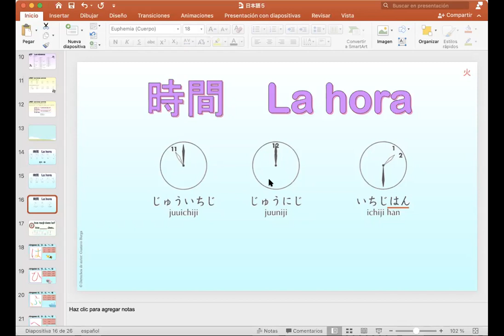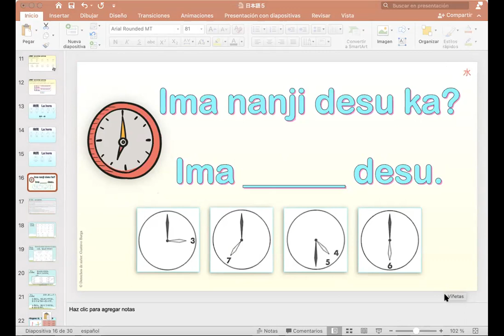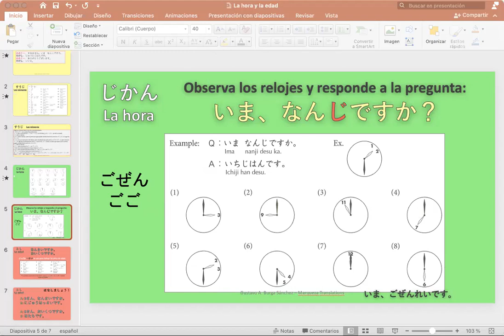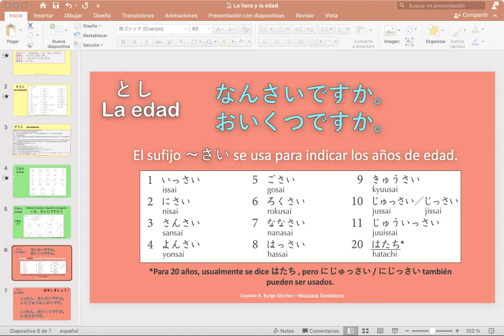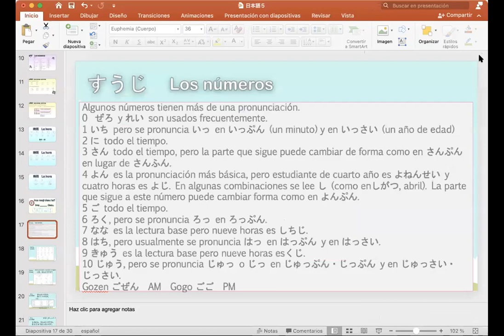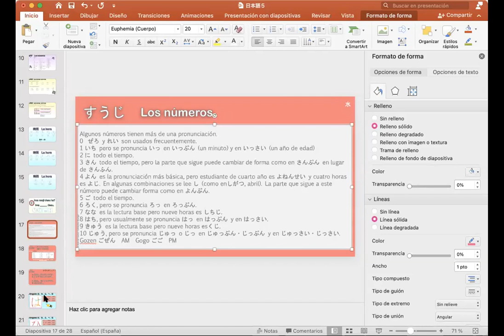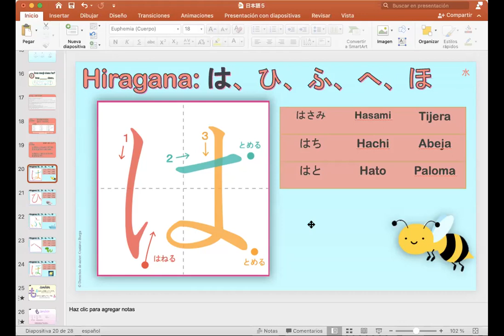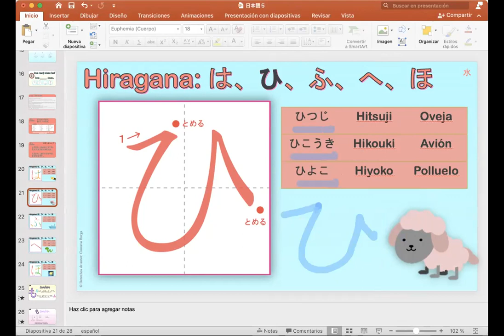日本語コース （13火）12:00 PM